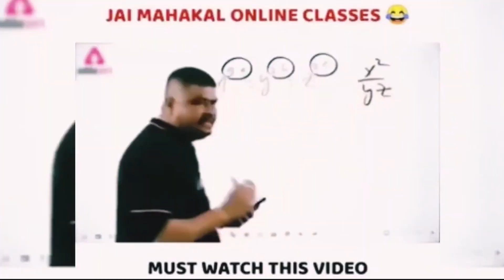हमरा बुझाता बबुआ DM / CM / PM बनिए 😂 Best Funny Prank In Public || Vishal Gkp Official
My Instagram I'd  :-  Vishalgkpofficial